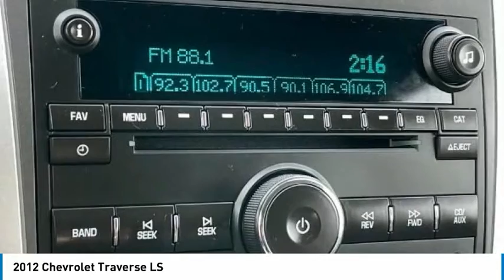2012 Chevrolet Traverse LS Silver Ice Metallic in Chattanooga T20470A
310 E. 20th Street

Priced below KBB Fair Purchase Price! CARFAX One-Owner.